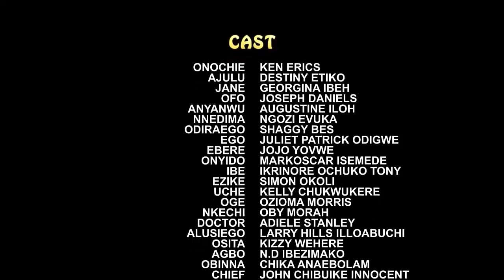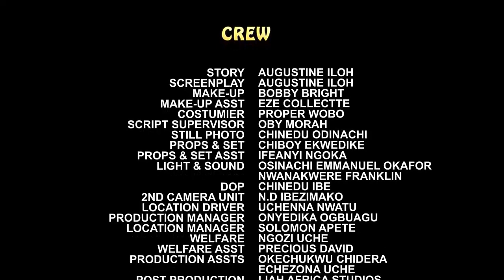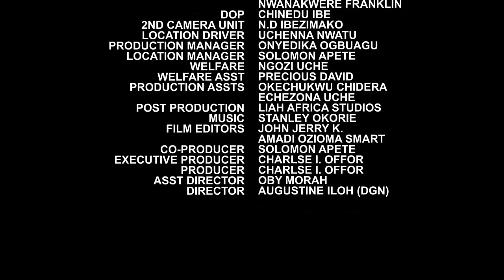THE ROYAL DIGNITY 19&20(EXTENDED) NEW HIT MOVIE (Destiny Etiko/Fredrick Leonard) 2021 LATEST MOVIE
Another mind blowing movie that will make your day today. Don't miss it.